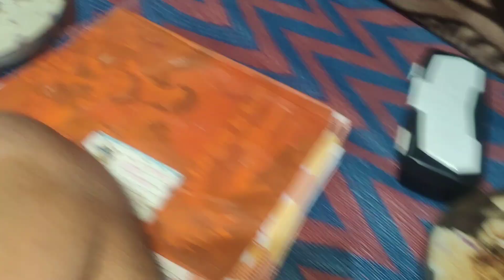ଅନ୍ଧାର ଘରେ ମୁନି 😱🤨 ଏକା କଣ ପାଇଁ !!! କେମିତି ଏମିତି କଲା ସେ 🤬😡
ଅନ୍ଧାର ଘରେ ମୁନି 😱🤨 ଏକା କଣ ପାଇଁ !!! କେମିତି ଏମିତି କଲା 🤬😡 ‎@suspa_odia_blog